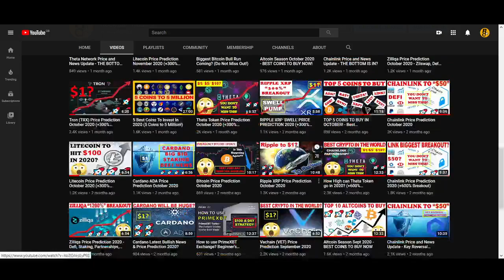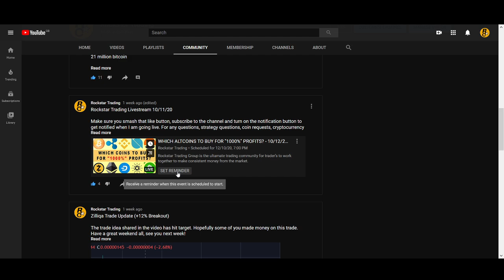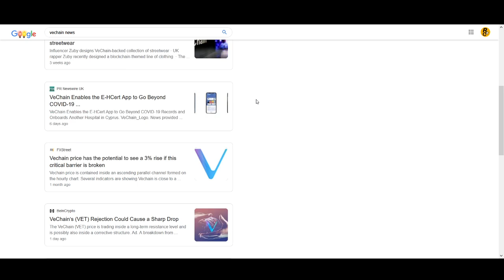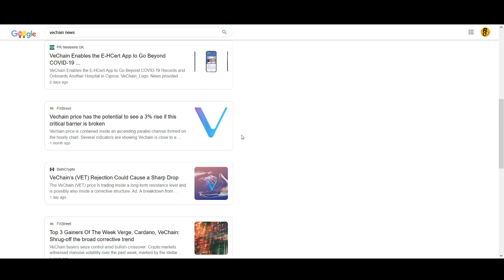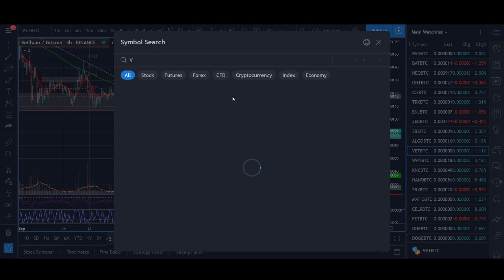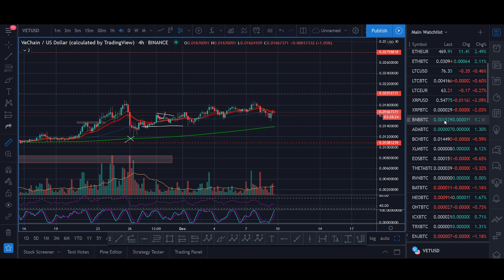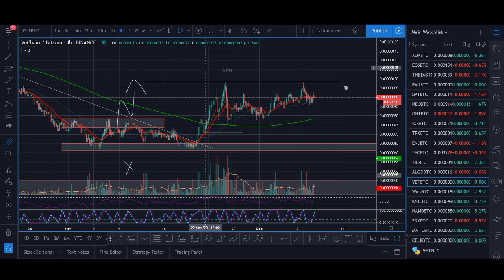Vechain Price Prediction December 2020 (+1200% Biggest Breakout)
♥ BTC: 17isdB1axM3VB4w6kT4w53Kh7SHE24MeBv
♥ ETH: 0xb35c7a69c0f1aed0e017bf3f2e335868d82b01ef
♥ LTC: LayvBFb9dntcSsQrb8dKoWqd4B4mL8sooK

Regards,
Rocko